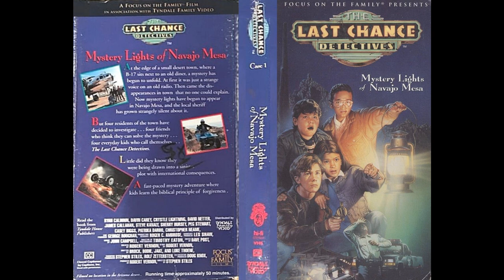The Last Chance Detectives - 01. Mystery Lights Of Navajo Mesa (Unofficial Soundtrack) 1994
The Last Chance Detectives is a live action series produced by Focus On The Family.
With a B-17 bomber as their clubhouse, these four friends use their detective skills to solve strange cases in the badlands of Arizona.

Tracklist :
01. Focus On The Family 0:00
02. Home (6th Birthday - My Dad The Fighter Pilot) 0:11
03. Ambrosia (Gas & Diner - B-17 Clubhouse) 2:02
04. The Team 3:19
05. Transmission 5:03
06. Investigate The Mesa (The Vote) 5:55
07. The Last Chance Detectives [Main Theme] 6:13
08. Desert ATV 7:33
09. Chicken Or Scorpion (Broken Compass) 8:26
10. Father's Gift (Ben Quits) 8:58
11. Desert Travels (Just The Wind - Mystery Lights) 9:33
12. Diner (Apple Pie - International Incident - Aliens) 11:22
13. Eating Donuts & Getting Fat (You Believe Me, Don't You?) 14:03
14. Fog (Compass) 14:40
15. It's A Staircase (And A Basement) 17:23
16. A Long Drive (Just Up Ahead) 18:27
17. Spaceship (Mysterious Green Lights) 19:14
18. Lookout (Sheriff Station) 20:19
19. You'll See (It's True) 20:50
20. I Believe In You (Proof) 21:38
21. Out To The Mesa 22:35
22. Ben! (Tunnels - Mike!) 23:38
23. Strange? (How Strange?) 24:49
24. Aztec Ceremonial Mask (Scorpion) 25:52
25. Getting Dark (Search Tunnels - ATV Chase) 27:02
26. Just A Couple Of Kids 29:19
27. Mystery Lights (F.B.I.) 30:42
28. Honorary Deputies (Case Solved) 31:48
29. The Last Chance Detectives [End Credits] 32:33
30. Tyndale 34:38

Total Running Time: 34:47